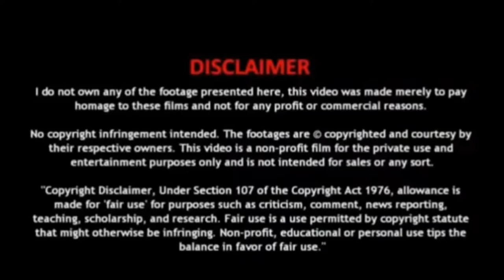Turhan Alp Gift🗡⚔️ Osman Bey || Kurulus Osman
Turhan Alp Gifts 🗡⚔️ Osman Bey || Kurulus Osman

:IMPORTANT NOTICE:

These All Things Are Copyrighted. We Just Edited And Published To Audience For. Entertainment Purpose Only. All Credit Goes to... Copyright owner " Copyright Disclaimer Under Section 107 of the Copyright Act 1976, allowance is made for "fair use" for purposes such as critici Josm, comment, news reporting, teaching, scholarship, and research.